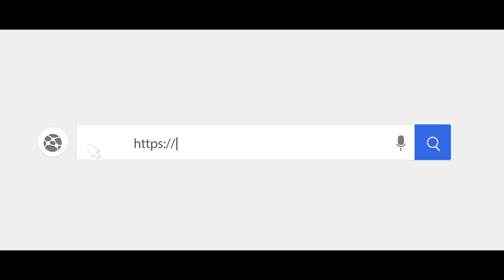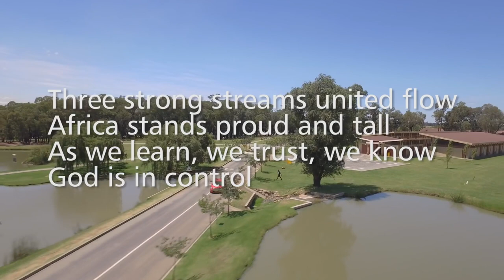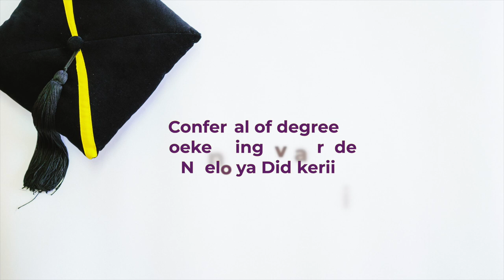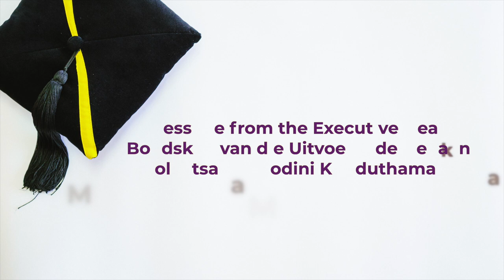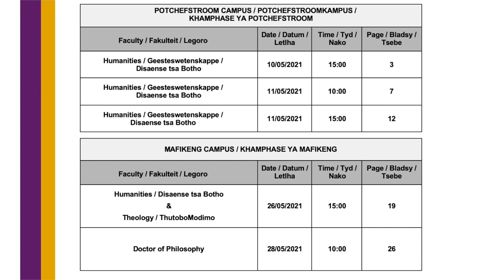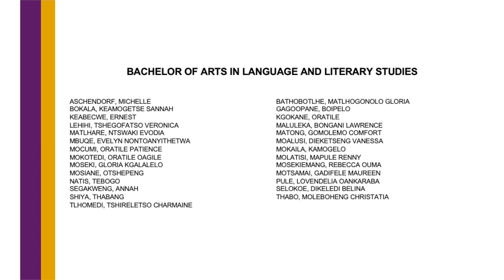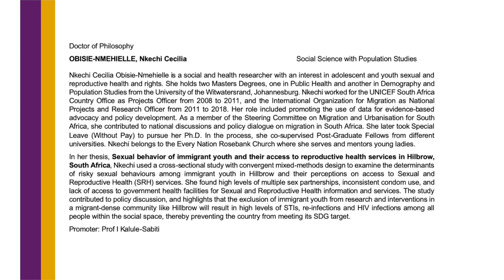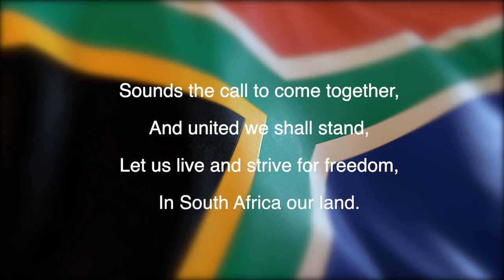Faculty of Humanities | Virtual Diploma and Degree Ceremony | 28 May 2021